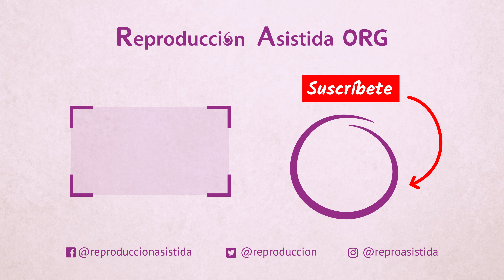¿En qué mes se empieza a tener barriga de embarazada?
🔎 Si deseas obtener más información sobre el tema, puedes visitar el